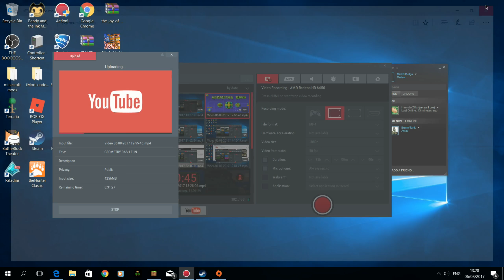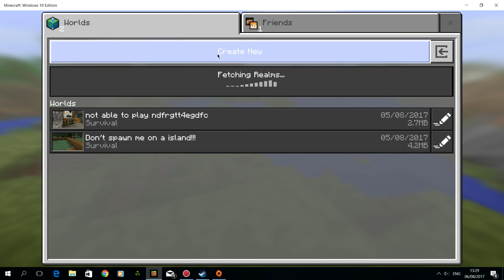minecraft windows 10 lets play #1